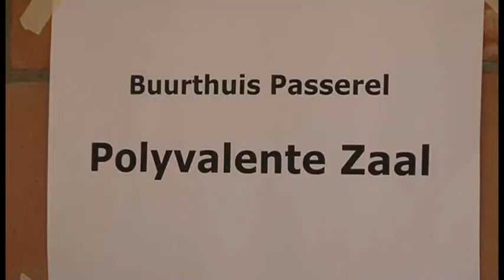dynamo.wmv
Eerste steen van nieuw buurthuis Dynamo in Winterslag